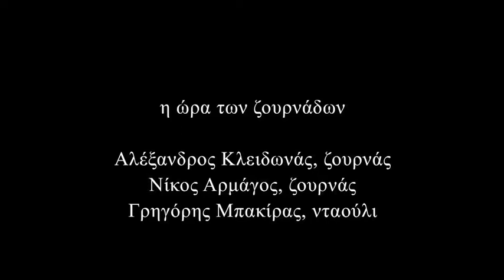Τσαμπουνογλέντι στον Γέρακα - η ώρα των ζουρνάδων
23 Οκτωβρίου 2016. 4ο τσαμπουνογλέντι έξω από τον Άγιο Δημήτριο, στον Γέρακα. Η άτυπη αλλά ζώσα κοινότητα των τσαμπουσυνάξεων σε ένα ακόμη, ωραίο σταθμό του ετήσιου κύκλου. Μουσικοί που συνδράμουν, γλεντιστές που ανταμώνουν, χέρια που σμίγουν, βήματα στους ίδιους κύκλους, χοροί απελεύθεροι, συνάξεις εκστατικές. Από τα πιο καλά που συμβαίνουν σε τούτη την πόλη ετούτες οι συνάξεις. Και ειδικά ετούτη, λίγο πριν τη χειμερινή ώρα, σαν ένας ύστατος αποχαιρετισμός στο καλοκαίρι, ένα θελτικό νεύμα στο χειμώνα...

Το μικρό βίντεο, από την ώρα που τη σκυτάλη του γλεντιού πήραν οι ζουρνάδες. Αλέξανδρος Κλειδωνάς και Νίκος Αρμάγος στους ζουρνάδες, Γρηγόρης Μπακίρας (από το Φλάμπουρο Σερρών) στο νταούλι. Γνώριμοι μουσικοί πρωταγωνιστές στις συνάξεις μας. Δυστυχώς αγνοώ τα ονόματα των κυριών που χορεύουν σε πρώτο πλάνο με την πρέπουσα βραδύτητα και βάρος.

Κινηματογράφηση του Αλέξανδρου Λαμπρίδη ("ΑΛΛΗ ΟΧΘΗ"), στο πλαίσιο γυρισμάτων που ελπίζουν να καρποφορήσουν με ένα ντοκιμαντέρ μέσα στο 2017 για όλα τούτα τα ωραία :)